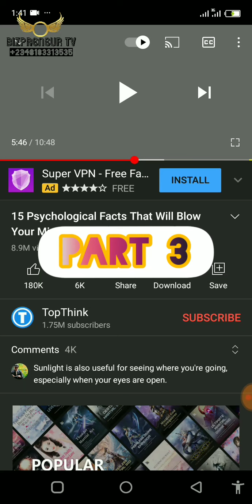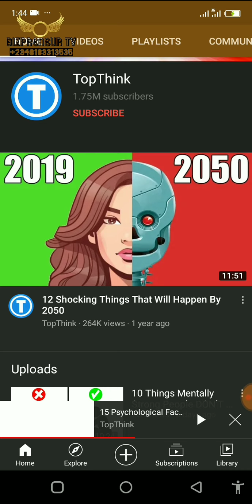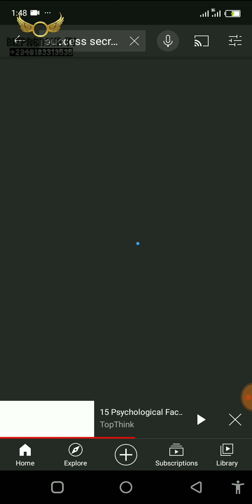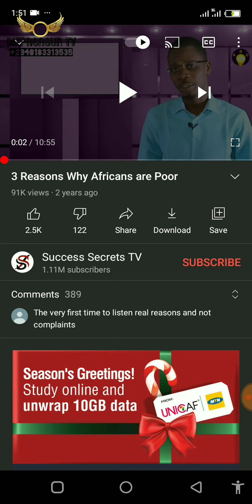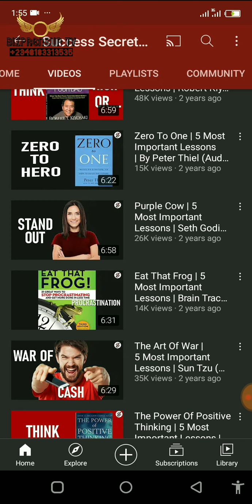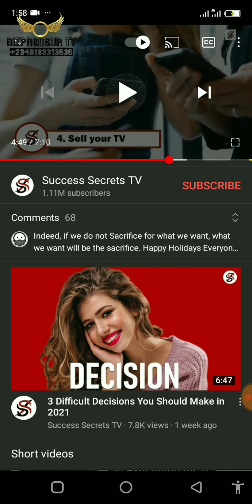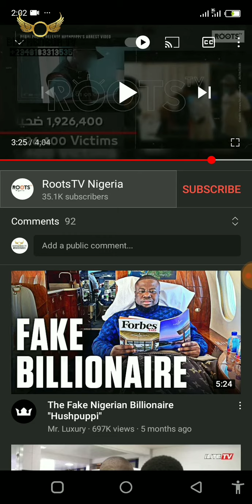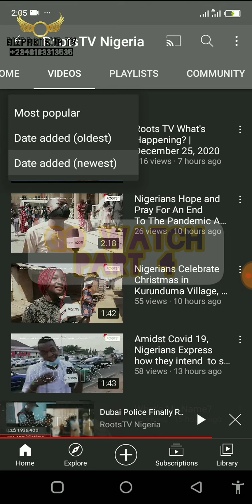YouTube Channel as a Business Without Appearing on Camera - Part 3 | BIZPRENEUR TV